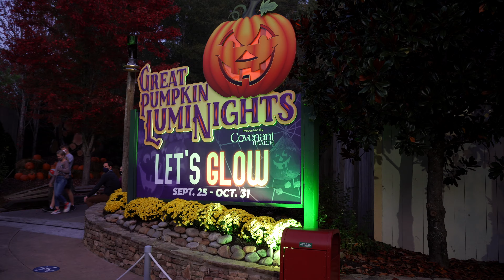Sony A7siii Low Light Test | Dollywood Great Pumpkin Luminights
Out playing with the Sony a7siii at Dollywood in Pigeon Forge, Tennessee. The low light performance is looking great like the a7sii and a7iii. Lens used was a sigma 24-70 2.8 e mount. Looking like this setup and the new dji ronin rsc2 will be a good match.